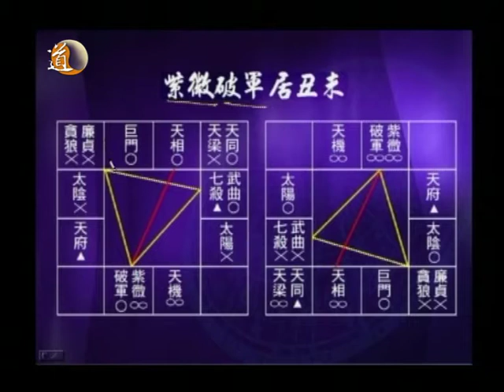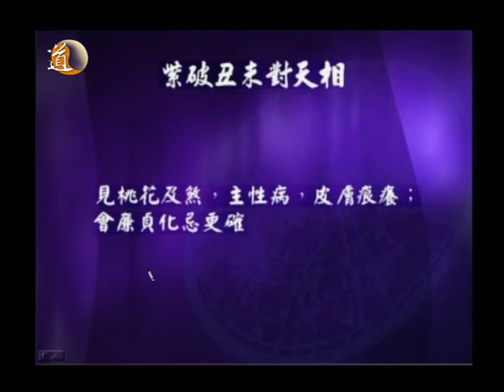知命論時話紫微 第二十八集 紫微論病--破軍星 part 3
紫微斗數學問可了解身體健康的狀況。今集唐中遜師傅與你探討破軍星落入疾厄宮時會較易遇上那些疾病。